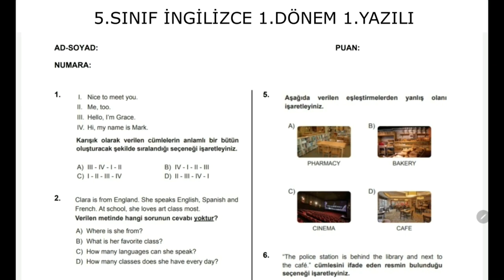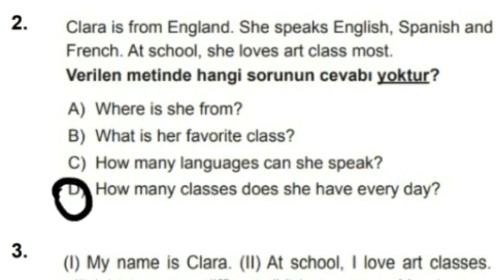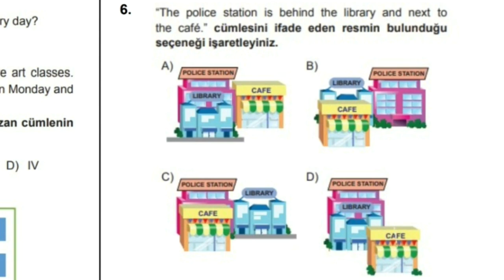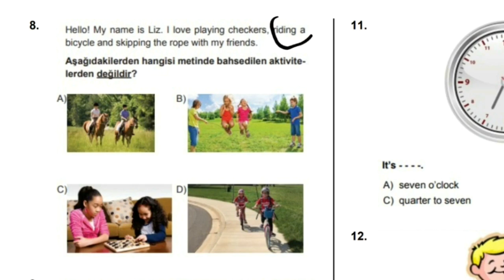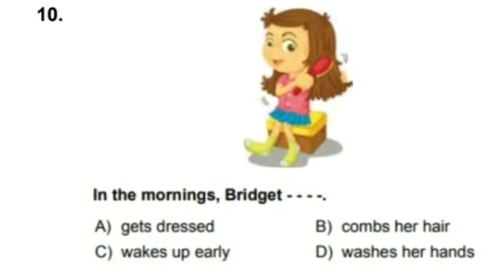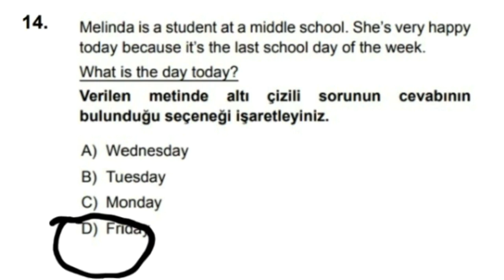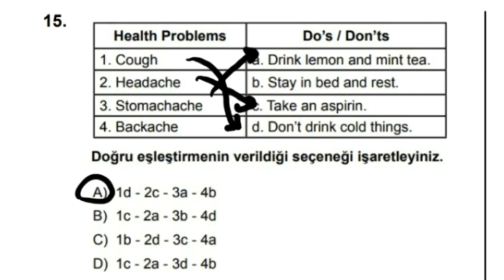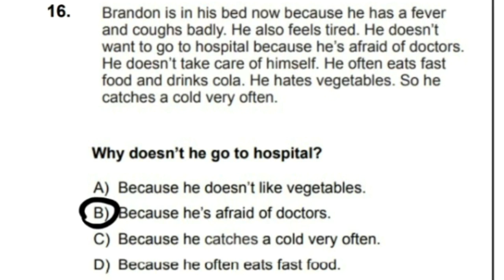5.SINIF İNGİLİZCE 1.DÖNEM 1.YAZILI SORULARI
Sınavda çıkma ihtimali çok yüksek olan sorulardan oluşturduğumuz bu yazılı sayesinde sınavdan yüksek not alacağınızdan eminim. Diğer derslerden de yazılı örneklerimize  aşağıdaki linklerden ulaşabilirsiniz:

5.SINIF İNGİLİZCE 1.DÖNEM 1.YAZILI SORULARI